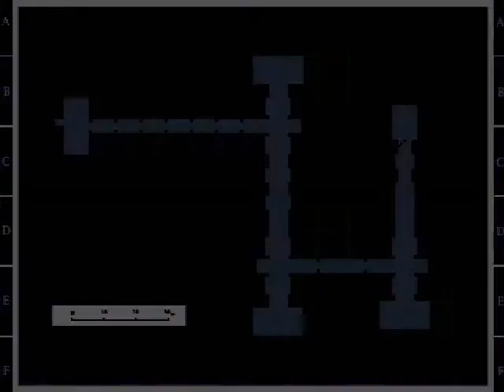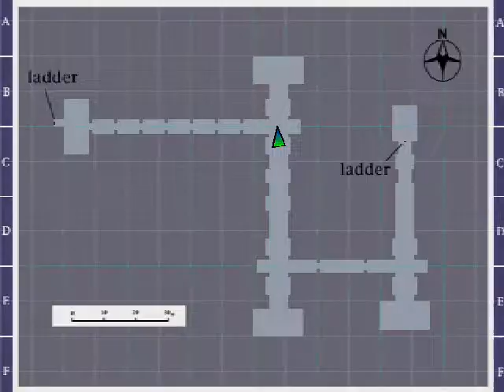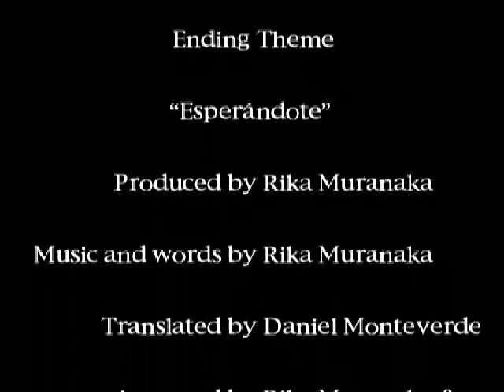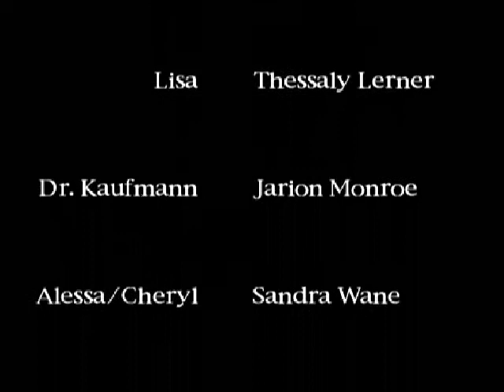Silent Hill 1 Hard Walkthrough Part 3 of 3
The final part of my Silent Hill 1 walkthrough. Sorry about the spinning at 28:20. My controller started acting up so I had to reconnect it.